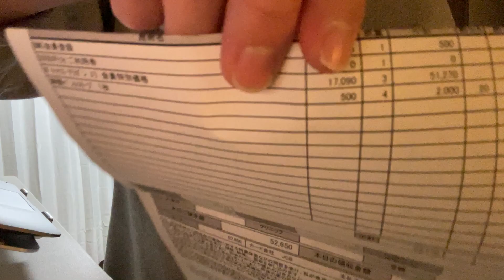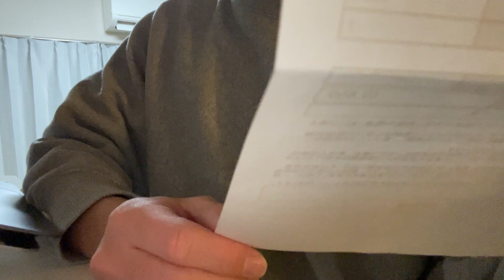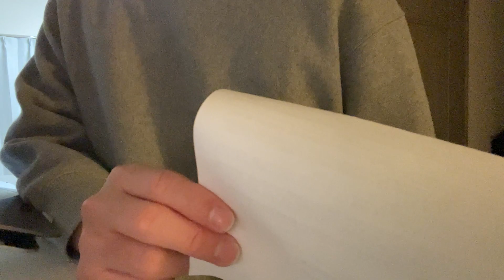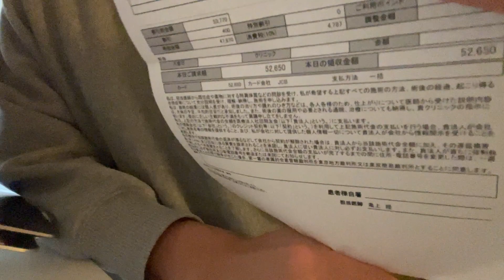【完結版】ボトックス注射、予約から施術までの1日の流れ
1日でアドセンス合格、今の所最高日収34000円達成